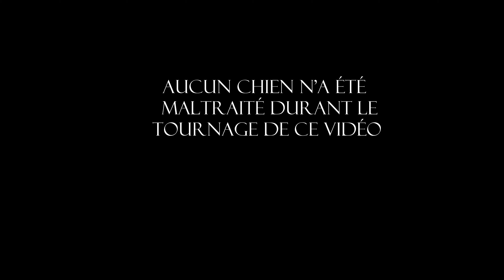Gestion de trouble Anxieux (Mettant en Vedette Nicky) 4K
Votre chien souffre d'une forte paranoia envers des objects aussi anodin qu'une caméra? La solution est à l'intérieur du vidéo